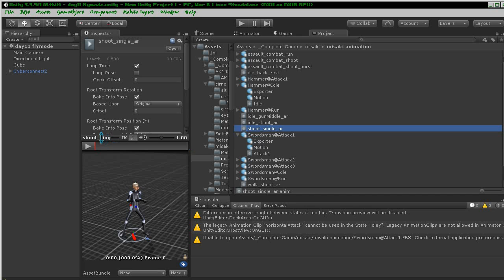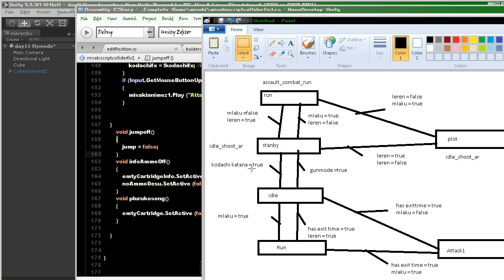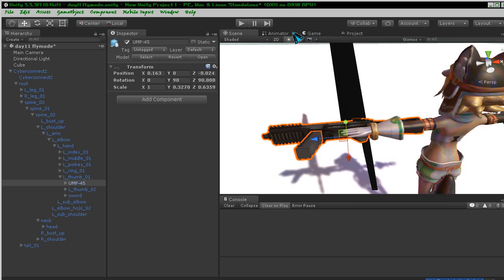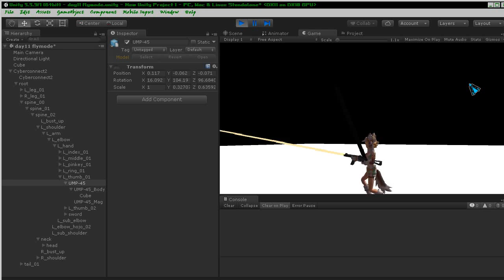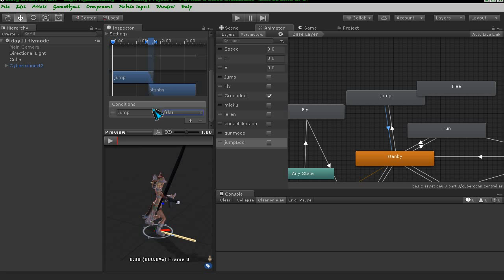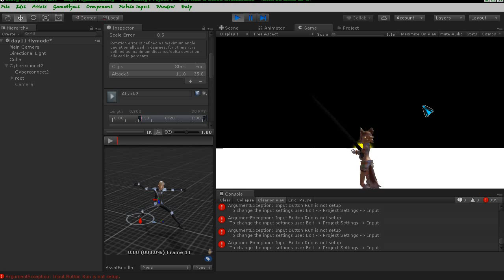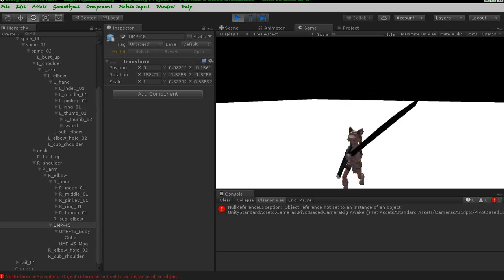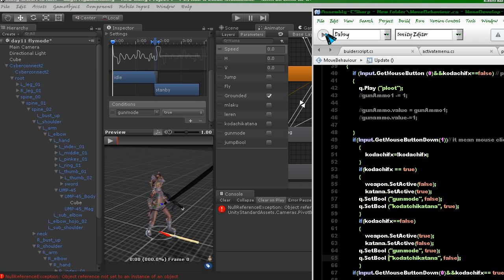make anime game with blender and unity day 11 part 3